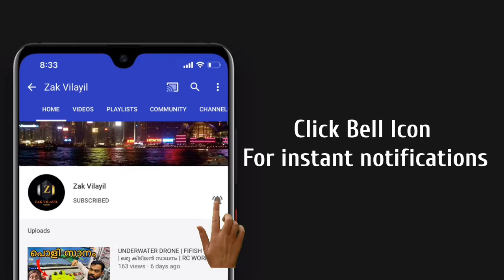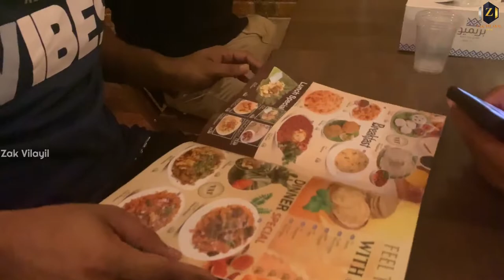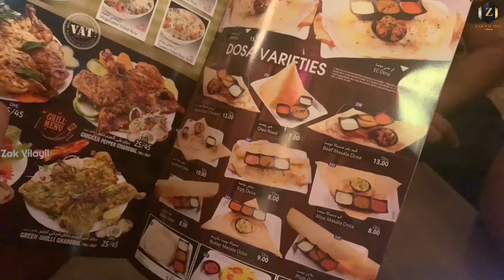YouTube vs TikTok | പാതിരാത്രിക്ക് ഒരു സൊറ പറച്ചിൽ | Creators Talk at Tea Junction, Nahda, Dubai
A talk between creator friends. just for fun. please do support others.